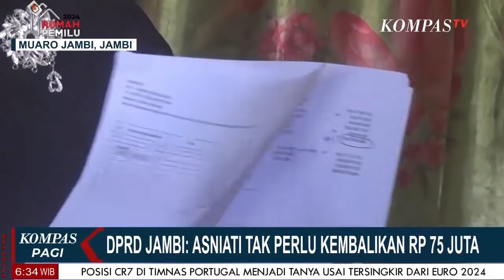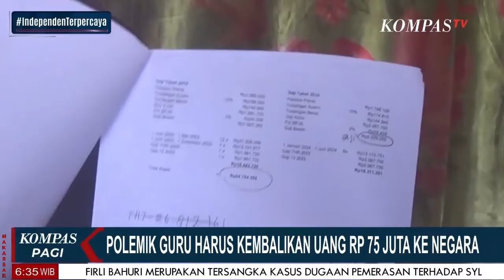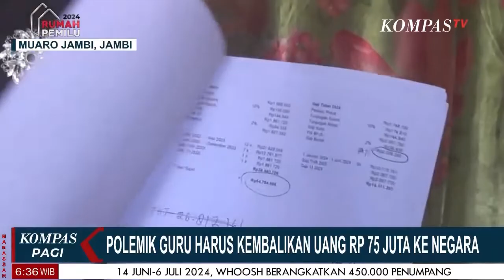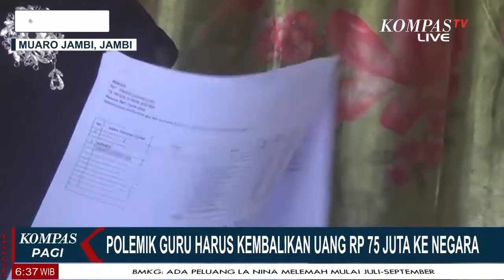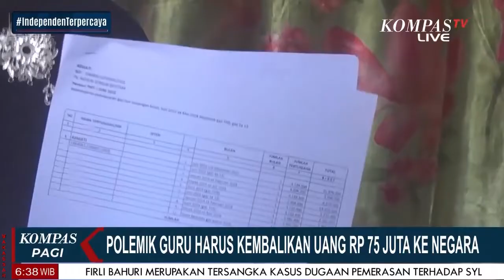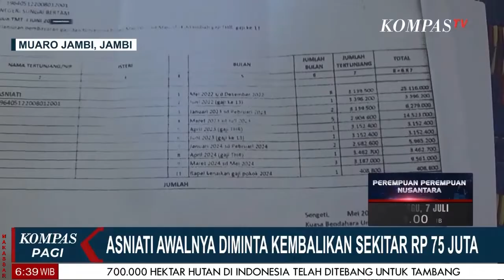Update Polemik Polemik Seorang Pensiunan Guru Harus Kembalikan Uang Rp 75 Juta Ke Negara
LAMPUNG, KOMPAS.TV - Update Polemik Polemik Seorang Pensiunan Guru di Lampung Harus Kembalikan Uang Rp 75 Juta Ke Negara